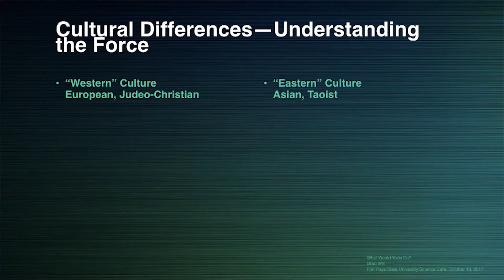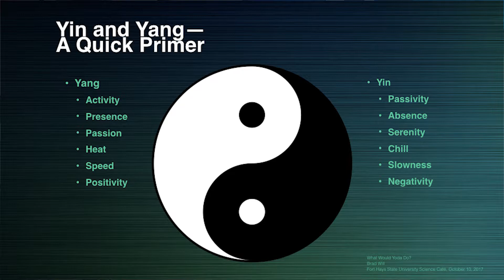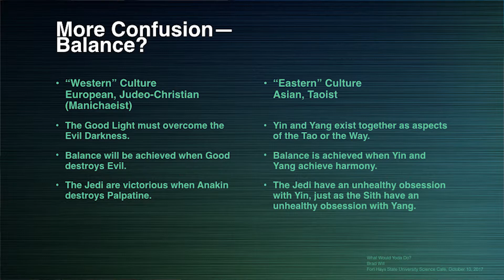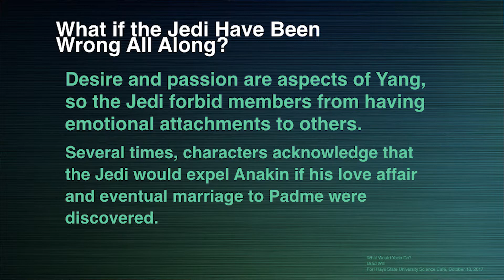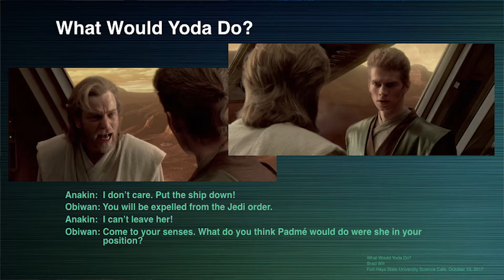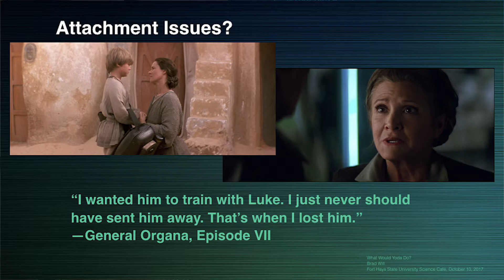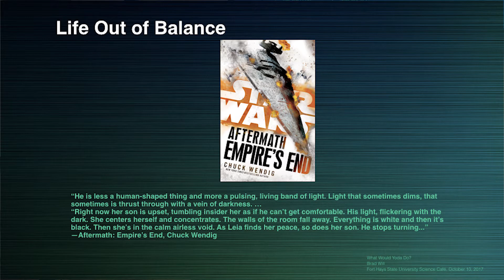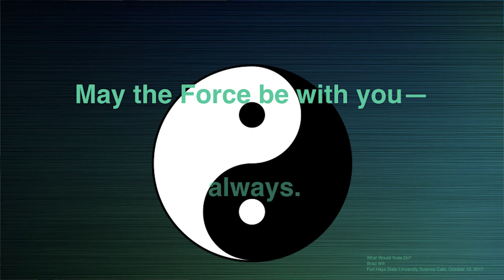What Would Yoda Do?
In Star Wars Episode VII: The Last Jedi, Luke says the Jedi must end. He may not be wrong, and the Jedi may have been a bunch of dummies all along. Was Darth Vader right? Dr. Brad Will expands on the theory in this October 2017 lecture, "What Would Yoda Do?"